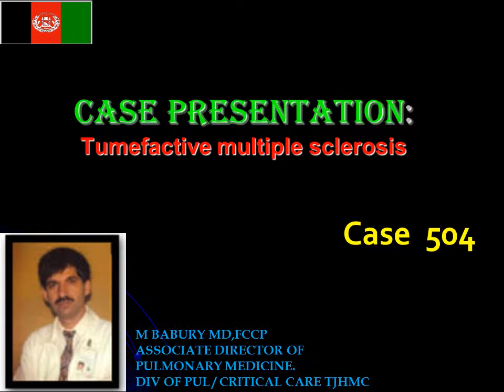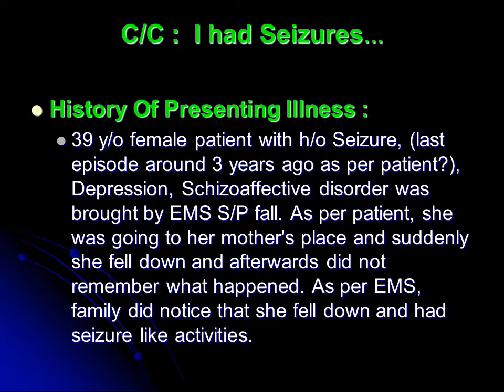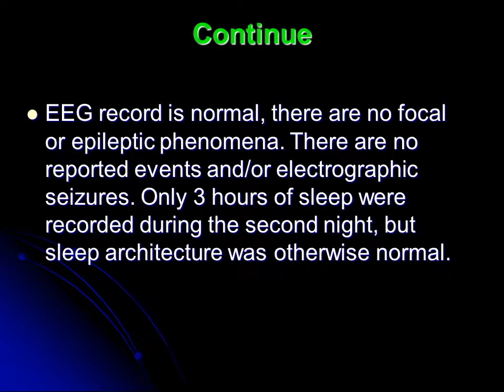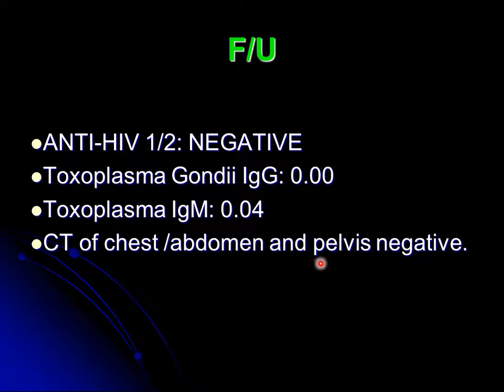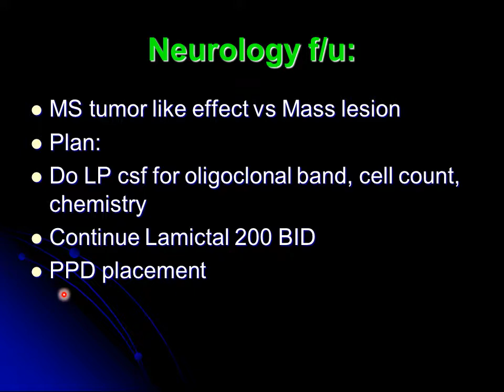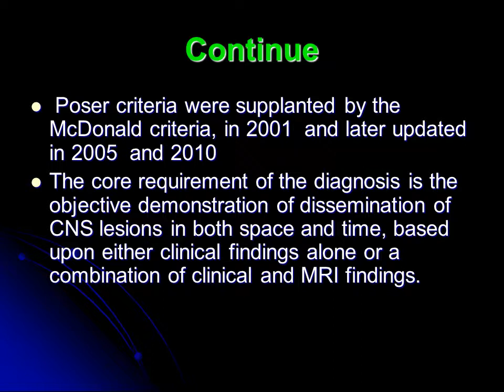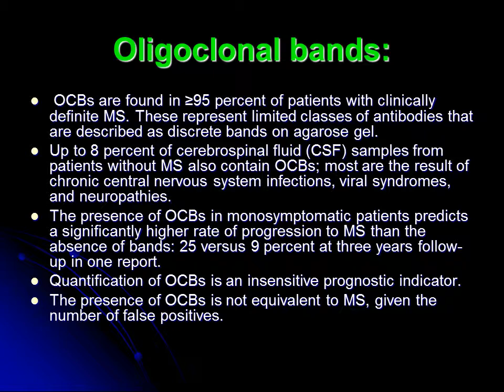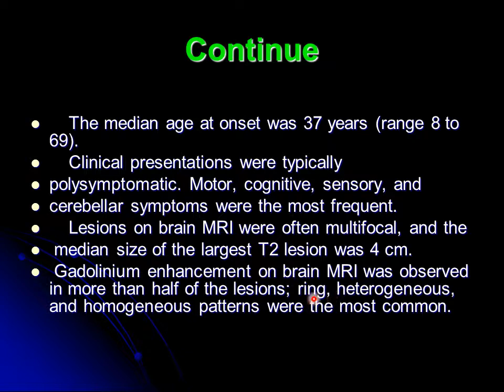Case Presentation 504 MS